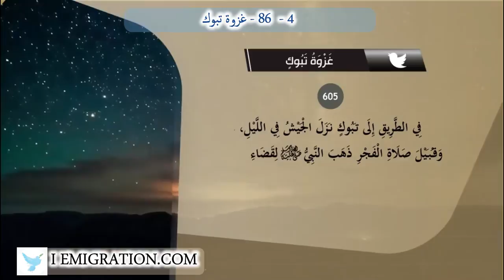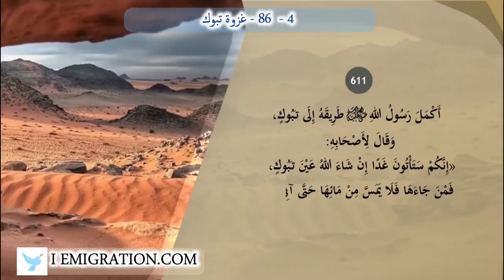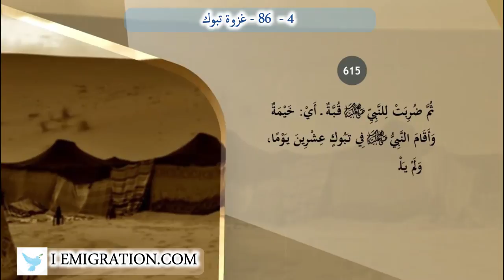86 4 غزوة تبوك